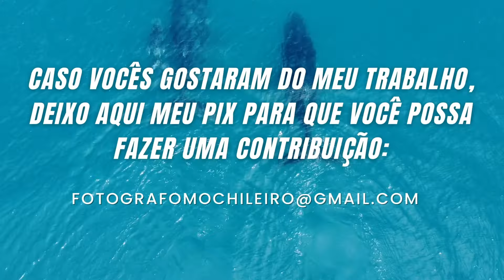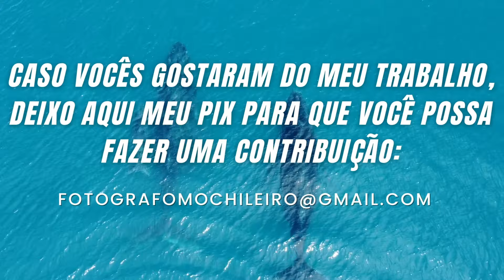INACREDITÁVEIS IMAGENS de uma FAMILIA de JUBARTE | Cumuruxatiba, Bahia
O dia que vou levar para o resto da minha vida. Fiquei literalmente de frente com uma família de baleias jubarte em alto mar no oceano atlântico. Filmar de drone em alto mar com o barco em movimento não é uma tarefa fácil, confesso que foi uma experiencia inigualável,  emocionante e ao mesmo tempo nervoso.

Gostaria de deixar aqui meu sincero agradecimento a toda equipe da Libra Embarcações, em especial ao Sr. Antonio Carlos que além de comandante e uma ótima pessoa.

Para quem estiver em Cumuruxatiba-BA e gostaria de fazer esse passeio, favor entrar em contato com a Shirley através do numero:

ME SEGUE LÁ NO INSTAGRAM @FOTOGRAFOMOCHILEIRO

Me diz ai nos comentários se você gostou desse vídeo.

Músicas:

Credito:  Indiara Sfair & Arthur Sowinski

Crédito: Josh Woodward

Composer: Whitesand (Martynas Lau)
Year: 2018
Title: Melody Of My Dreams

Obrigado.